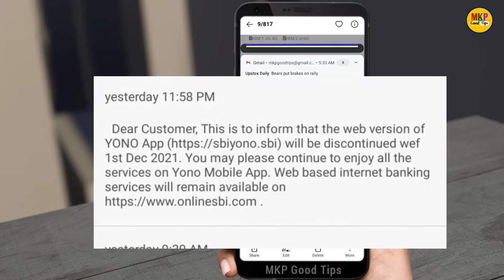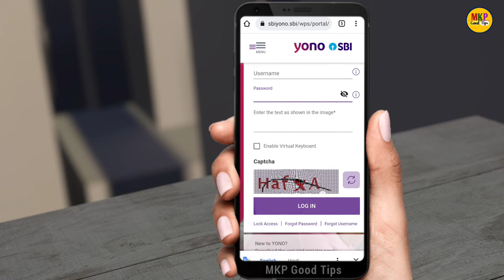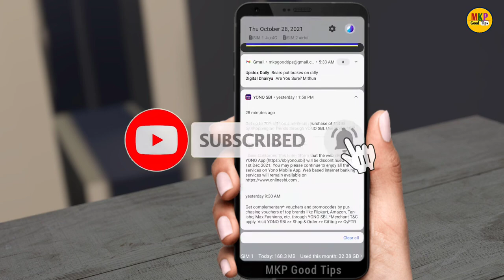Yono Sbi will be disconnected weg 1st Dec 2021 ! YonoBadNews !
YONO sbi App will be discontinued wef 1st Dec 2021 !
sbi yono app web version 1 दिसंबर 2021 से बंद हो जाएगा

 Yono sbi app ka password nikale